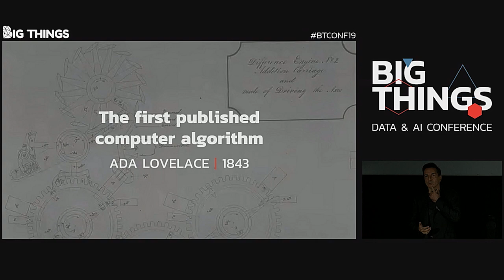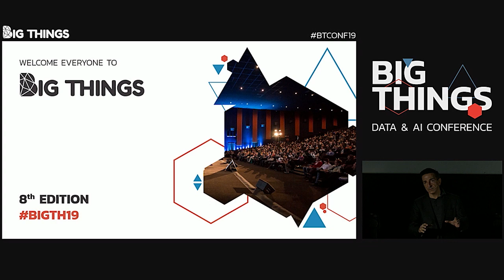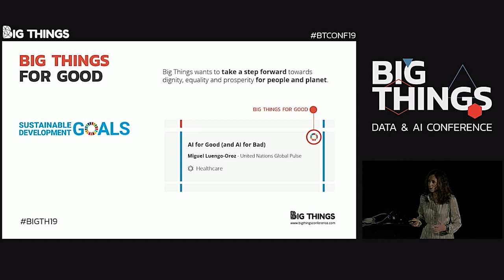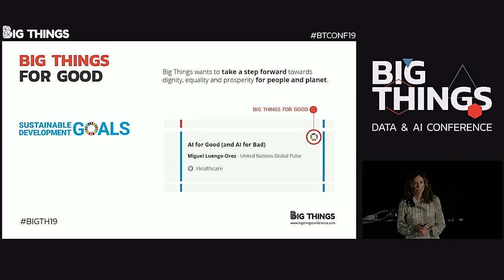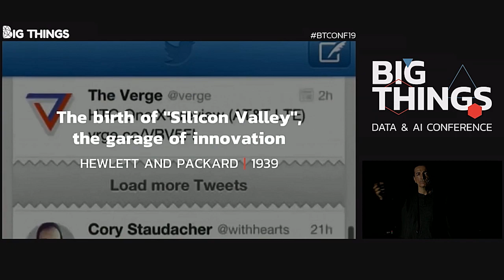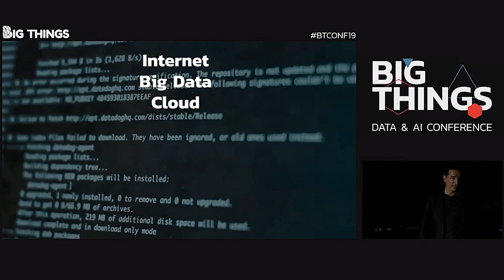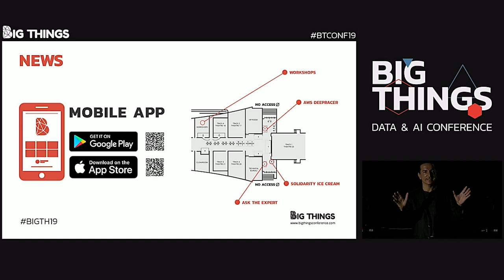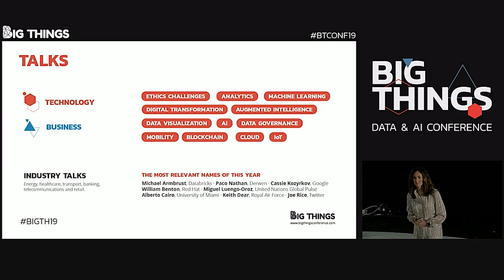Big Things 2019 Welcome Note by Carmen Vidal and Óscar Méndez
Welcome note by Carmen Vidal, CEO & Founder at Paradigma Digital, & Óscar Méndez, CEO at Stratio and president of Big Things Conference.

Session presented at Big Things Conference 2019
21st November 2019
Kinépolis, Madrid